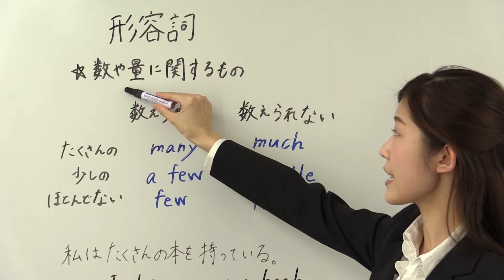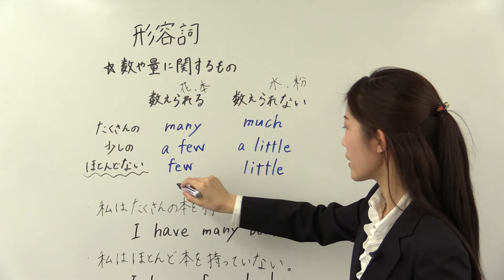高校受験英語 ～形容詞 数や量の場合～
形容詞は理解できたけど、数や量になると途端に出来なくなる生徒さんが多いようです。なぜなら、数えれる名詞と数えられない名詞によっての場合分け、それに加えて量が少しはあるのか、ほとんどないのかというように使い分けることが困難で、どの形容詞を用いるかアヤフヤだからです。授業では、典型的な基本例文を出すことで理解を深め、表としてまとめながら進めています。高校入試でも頻出分野ですので確実に頭に入れ定着させましょう。